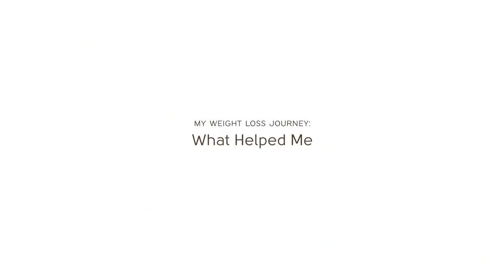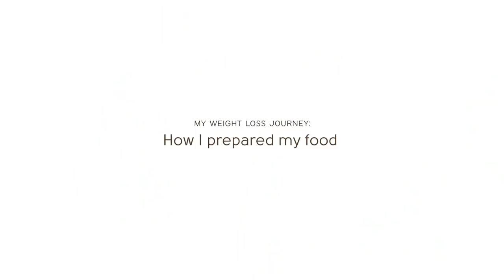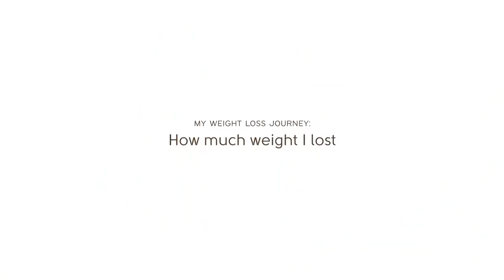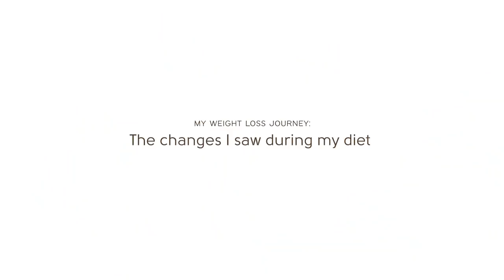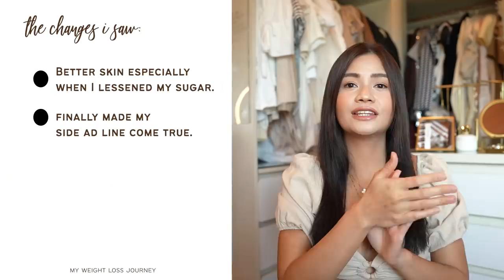How I Lost 20 Pounds | Vern Enciso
now available in Mercury Drug Stores in Visayas and Mindanao!